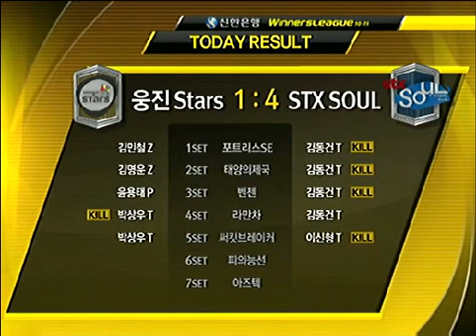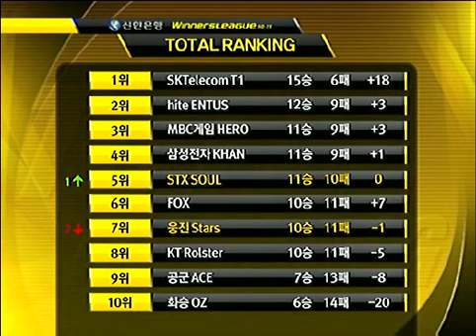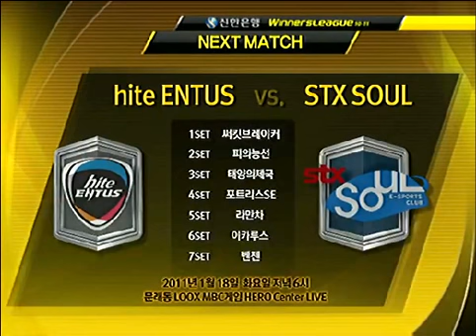SWL 2011 Really vs Bogus 2011-01-16 @ Circuit Breaker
Map: Circuit Breaker

Really (Terran)
- Name: 박상우 (Park Sang Woo)
- Team: (retired)

 vs

Bogus (Terran)
- Name: 이신형 (Lee Shin Hyung)
- Team: STX SouL

League: 2011 Shinhan Bank Winners League

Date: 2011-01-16